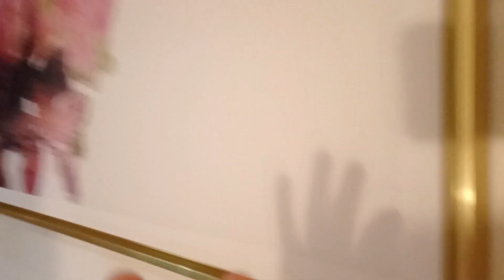HOUSE TOUR MARINAD'OR||VERANO 2021